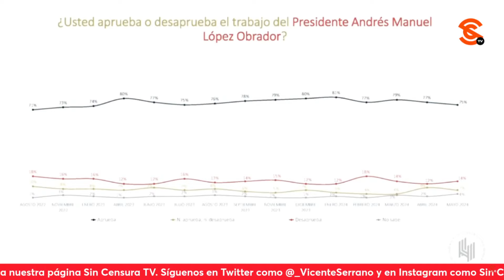AMLO DICE QUE ELECCIONES SE CELEBRARÁN SIN PROBLEMAS MAYORES, QUE AYUDA QUE LA GENTE ESTÉ CONTENTA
Sobre si está garantizada la seguridad en el país durante la jornada electoral y en aquellas localidades donde hay mayores índices de v10l3nc14, el presidente López Obrador dijo que sí, que se está viendo con los gobernadores y lo está tratando el INE y que aunque deben de haber algunos problemas, confió en que los comicios se celebrará sin problemas mayores. El mandatario habló de los medios chayoteros que siguen infundiendo el miedo entre la gente y llamó a no mentir, robar ni tradicional al Pueblo. Dijo que por mas que sean las diferencias, no hay que hacer eso, es decir, el daño que causan los medios